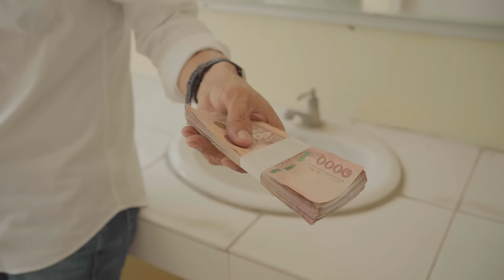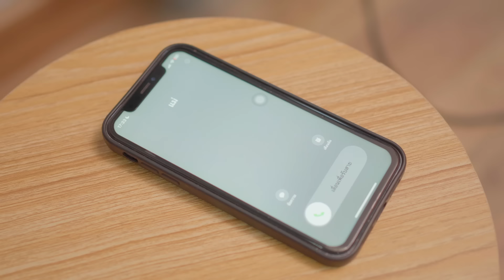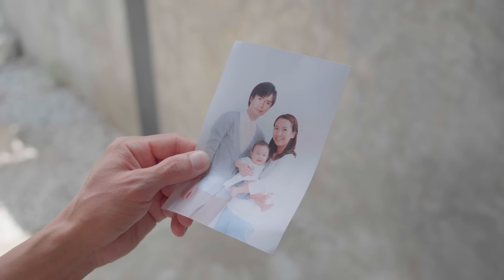ครอบครัวอบอุ่นแบบนี้ ........